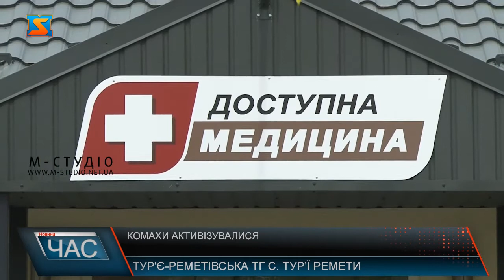Активізувалися комахи. Небезпека для алергіків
З настанням теплої пори року, почастішали виклики «швидких» з приводу алергічних реакцій на укуси комах. Для більшості укуси бджіл та ос не становлять особливої   небезпеки - біль і почервоніння швидко проходять. Але  для алергічних людей, укус комахи може стати реальною  загрозою для життя. Цієї весни вже зафіксований у Закарпатті летальний випадок. На  Мукачівщині через укус комахи померла 38-річна жінка. На жаль, родичі звернулись по медичну допомогу вже запізно. Весна- пора року, яка не тільки гарна і тепла, а й небезпечна, адже комахи, укуси яких можуть викликати алергічну реакцію, активізувалися! Жителі гірських районів Закарпаття вже насторожі! До прикладу, місцеві з села Тур’ї Ремети кажуть, найчастіше мають проблему з кліщами та бджолиною родиною. Сімейні лікарі сільської амбулаторії підтвердили – звернень з укусами комах від тутешніх з  початку весни побільшало. Не менш небезпечні і укуси павуків, ящірок, змій та іншої живності, що водиться у Закарпатських лісах. І людина навіть сама  не може знати, яку реакцію матиме. Тому лікарі радять бути пильними! Якщо плануєте відвідати природу – найперше подбати про свою безпеку! Плануйте заздалегідь більш закритий одяг, головний убір, адже укуси зазвичай зразу непомітні, найчастіше припадають на голову, шию, складки шкіри. Це стосується астматиків, пацієнтів з хронічними легеневими захворюваннями, а також  люди з бронхітами, ГРВІ, постковідним синдромом будуть схильні до проявів алергії.  І найголовніше, радять лікарі, не займайтеся самолікуванням, а звертайтеся до фахівців!